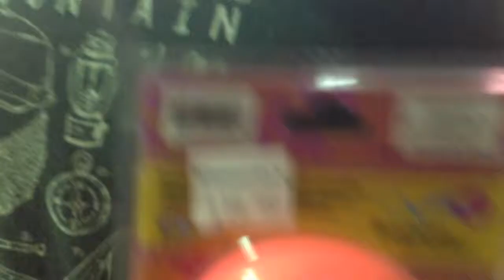150 ENO'S!!! Mason Vlog #109 6.5.2015